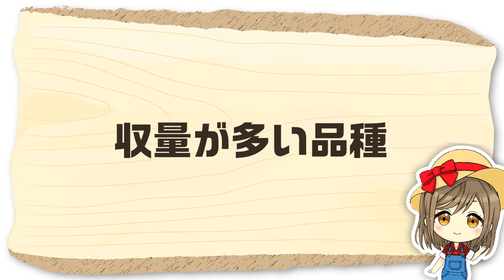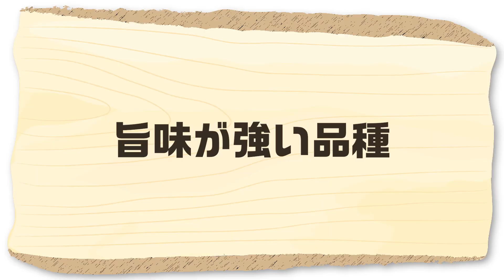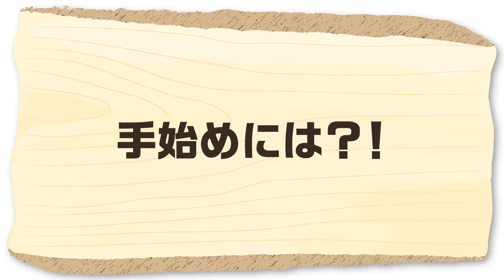家庭菜園や農園の枝豆栽培でおすすめ品種５選！エダマメ農家さんに聞いた味や収量など評価別におすすめの枝豆品種を徹底解説！【農家直伝】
今回は、エダマメの品種の味や収量の違い、作りやすさを紹介していきます。
いよいよタネまきシーズンになりますので、是非参考にしてみてください！

▼こちらのチャンネルもおすすめ！

※家庭菜園らいふで紹介する栽培方法は、農家さん独自の栽培方法もあります。

農家さんこだわりの栽培方法や、害虫対策、肥料の使い方などを初心者にも分かりやすく解説するチャンネルです。
家庭菜園をやっている方や、農家を目指している方などに役立つ情報を発信していきます。
農家さんへ聞いてみたいことや感想などは、コメント欄へお願いします。